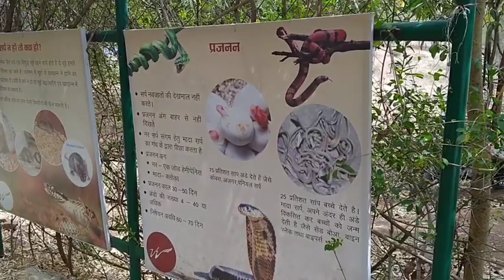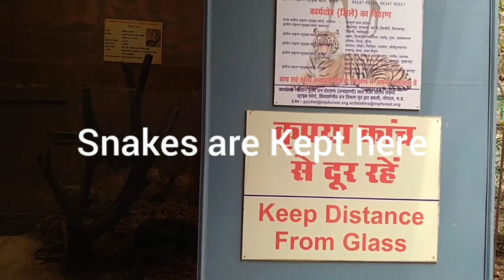Forest Vlog/Trip to Van Vihar Bhopal/वन विहार का दौरा,भोपाल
Hi
Sahaj jeewan
In this video I take yoy to a short trip to a mini Forest of Bhopal,Madhya Pradesh in India'
There is a snake park too
Tganx